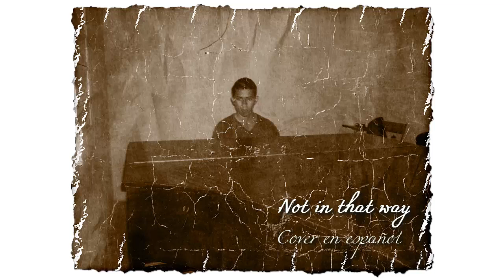Sam Smith - Not in that way (Cover en español) Spanish Version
Letra
Odio decir que te amo
Cuando es tan difícil para mí
Odio decir que te quiero
Cuando me haz dejado claro que no me quieres así

No te lo he preguntado
Pero en el fondo se lo que dirás
Me dirás lo siento, créeme te quiero pero no de esa forma

Odio decir que te necesito
Soy tan confiado, tan dependiente, soy solo un tonto

Cuando no estás en todas las canciones estas tu
No lo podré soportar la verdad

Tu, tu nunca sentirás lo mismo
Tu nunca verás esto como yo

NO COPYRIGHT INFRINGED INTENDED